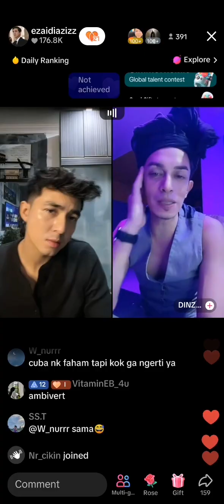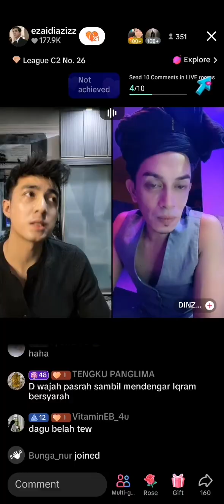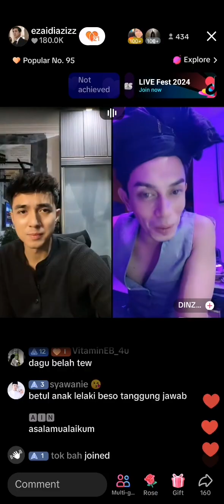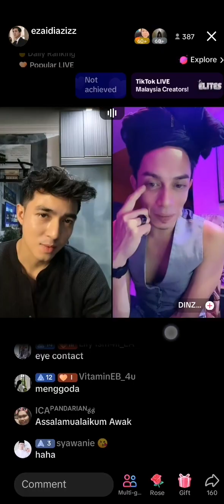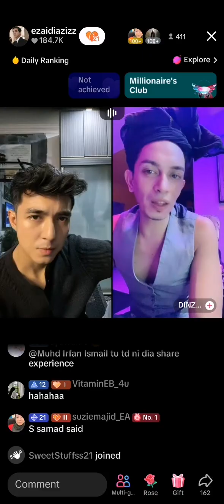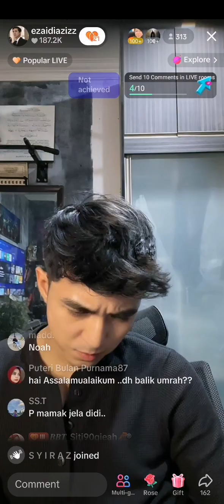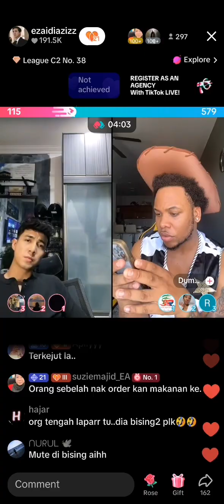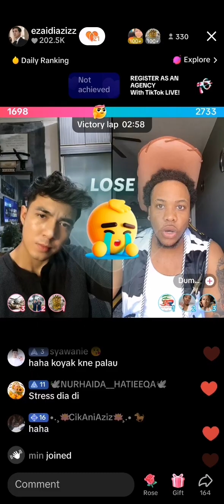24.10.2024 Live Ezaidiaziz, Iqram Last Part